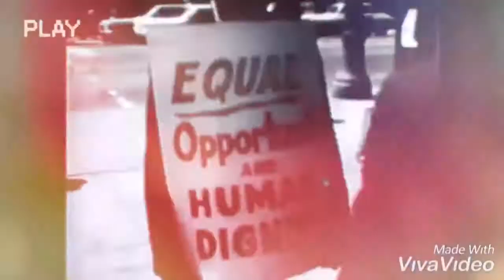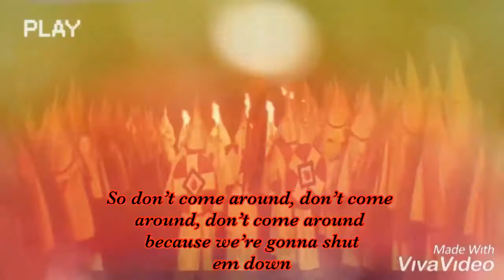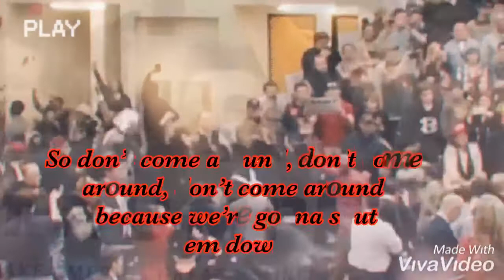Rebellious Poet- Shut Em Down